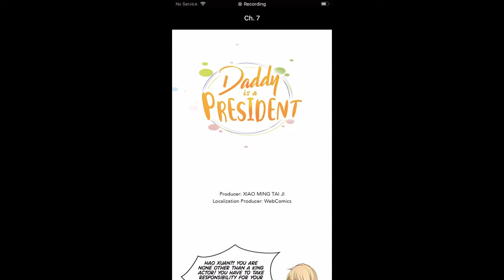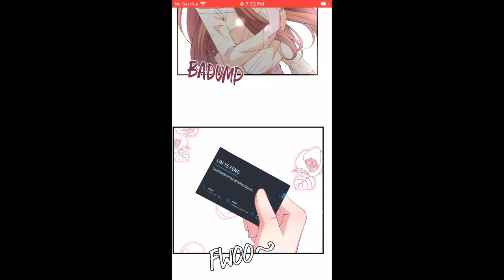Daddy is a president chapter 7